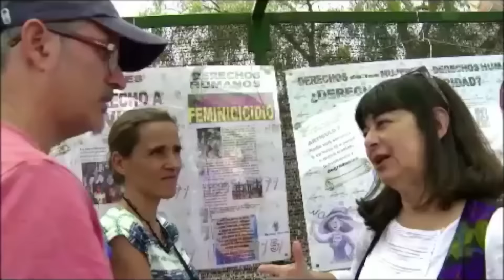Jóvenes por la Diversidad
"Jóvenes por la Diversidad", Premio Colectivo “Joven Canarias 2015” , en reconocimiento a la dimensión de un proyecto que apuesta, desde la propia configuración multicultural de sus promotores, por mejorar la sensibilidad intercultural de la juventud y fomentar, mediante una metodología ampliamente participativa, la gestión de la diversidad como medio para alcanzar cohesión, integración social y valores de tolerancia en la población juvenil destinataria.